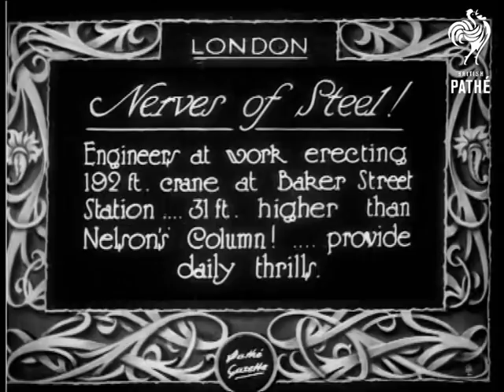Nerves Of Steel (1927)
Item title reads: " Nerves Of Steel.  Engineers at work erecting 192 ft crane from Baker Street Station - 31 ft. higher than Nelsons Column - provide daily thrills.

London

L/S of a tall crane with men at work midway. A man walks along the arm of the crane. The camera follows him out. Camera looks down to the street far below. From below L/S, men on the arm wave 'come back'. There are more shots up top of the men on the crane arm.

Note: It makes me nervous to think of it, stunning shots from a brave cameraman. That was surely going up in the world.
 FILM ID:706.29